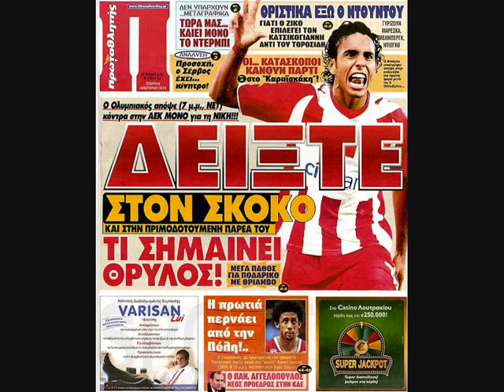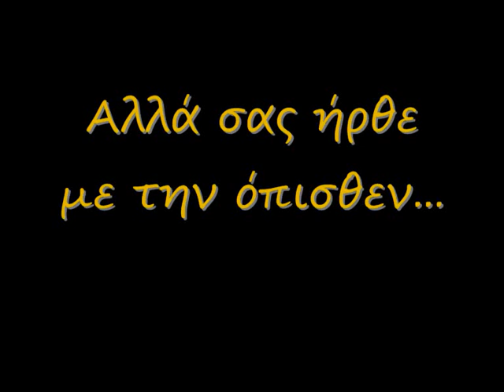Osfp-AEK Full Highlights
All highlights of the match osfp-A.E.K.   6/1/2010
Score:1-2
POUTSA GAVRAKIA.
Pshfiste oloi edw gia thn apaisia perigrafh